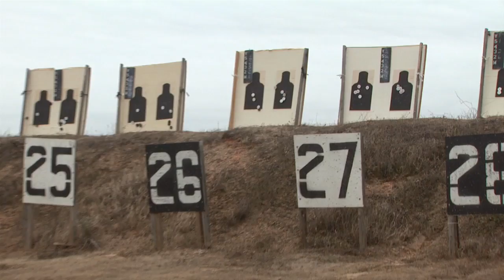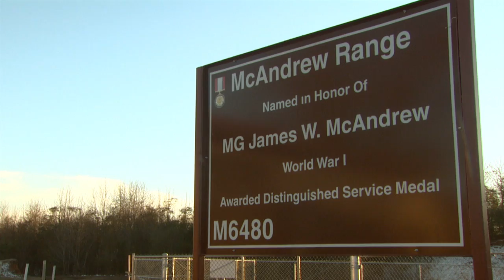USAMU Small Arms Championships 2014 Part 1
The US Army Marksmanship Unit, based at Fort Benning, GA, hosts the Small Arms Championships, a training event disguised as a competition. As part of their Salute to Service, Sportsman Channel follows three competitors, including the only person to win four consecutive All-Around Championships.